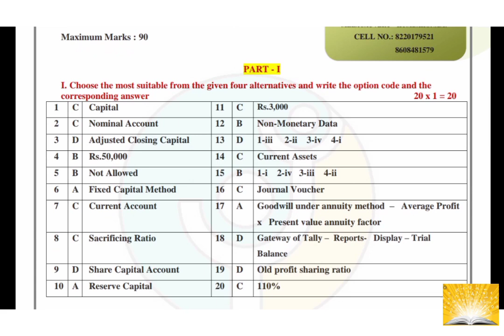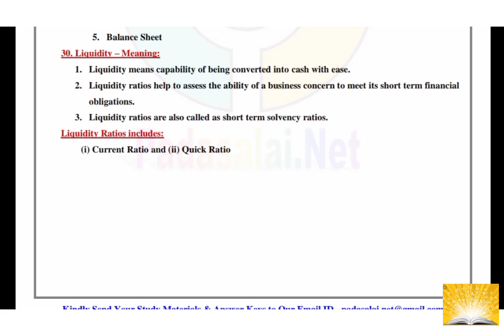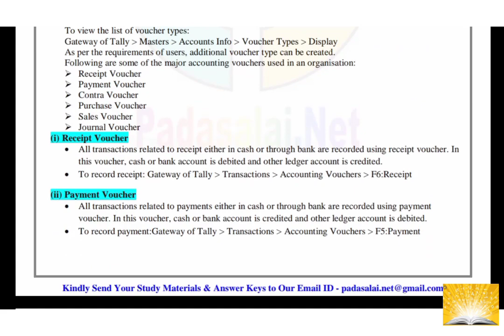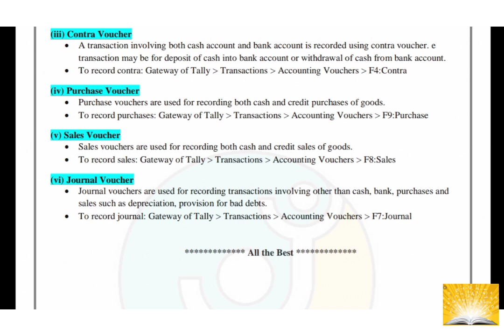12th Std accountancy answer key 2020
12th std accountancy answer key 2020